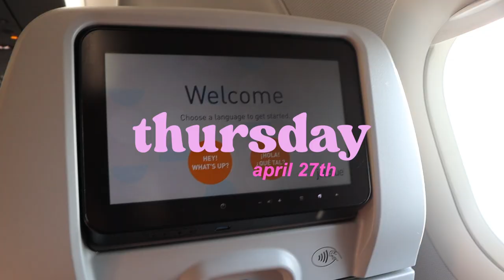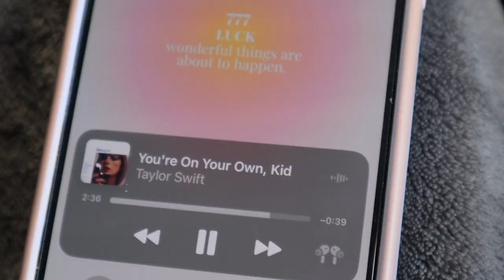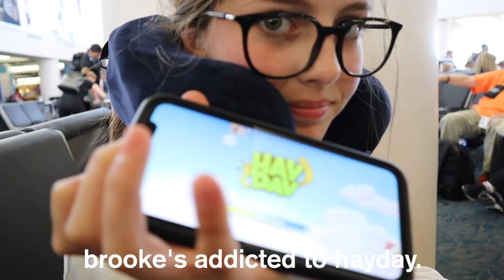bahamas vlog 2023- vacation week in my life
hey guys, this is a week in my life on vacation in the bahamas and florida! we went jet skiing, went to the beach, walked the everglade and more.

love you!

xoxo, emma